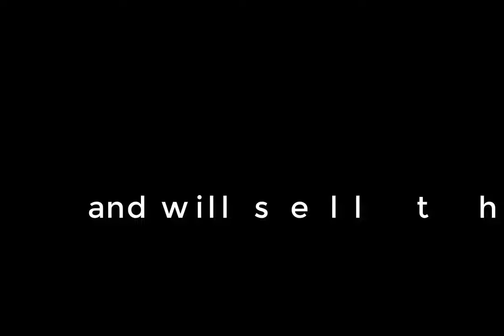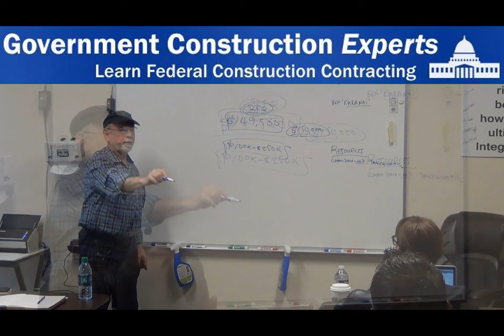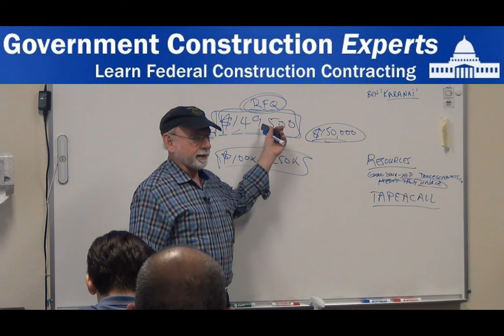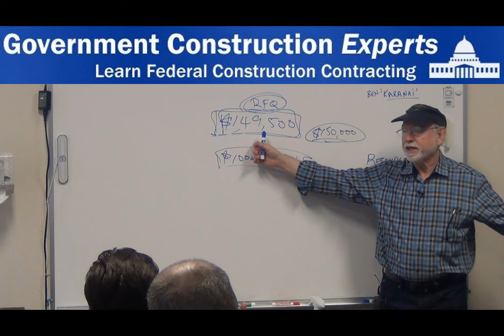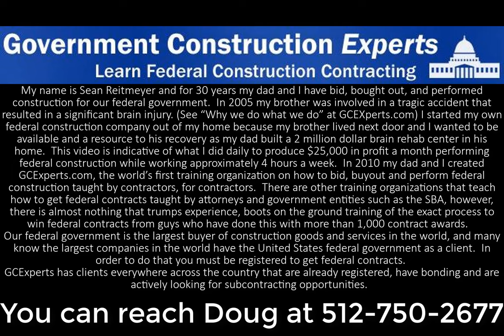What is a High Value Construction Contract? 18K an hour?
This contract was awarded for nearly 150K and cost around 20K to perform. In this video Doug Reitmeyer describes a definition for a high value construction contract that was awarded to a client, and profits were split 50/50.  There was one subcontractor, who subsequently became a client of GCExperts.  RFQ's are discussed in the video, more on that